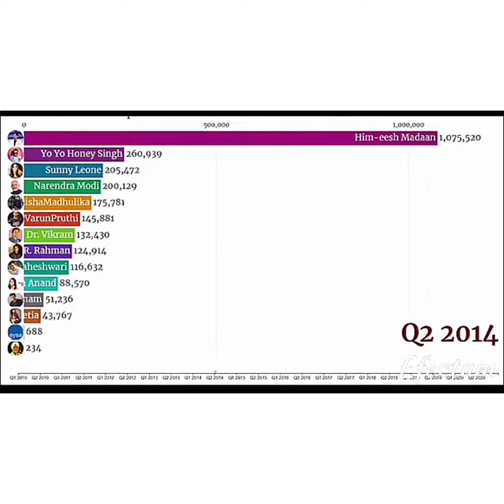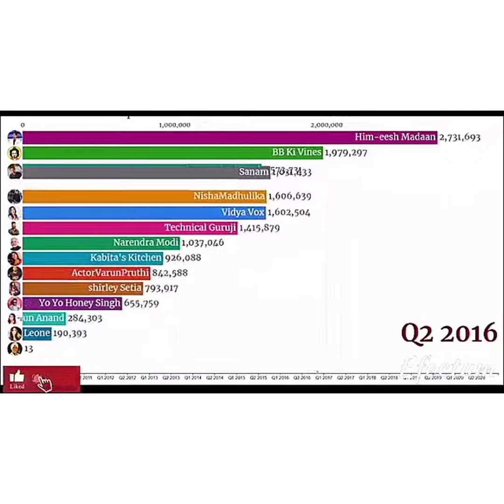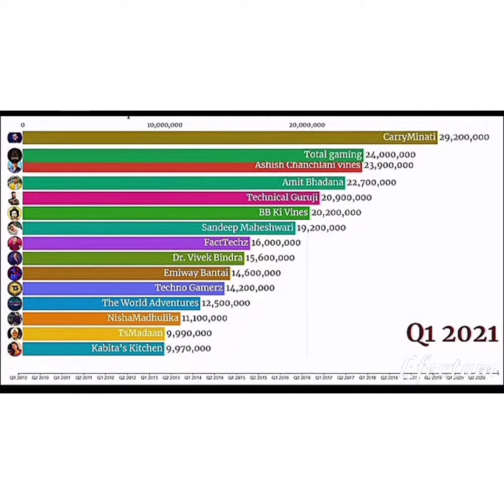Most Subscribed Individual Youtubers In India 2009 - 2021 || most subscribedoutuber in india 2021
Bhuban Bum is the first one to cross 10m subscribers in India. After that Amit Bhadana, Ashish chanchlani, technical guruji also crossed the milestone.

The fight was ended on Carryminati gaining a record-breaking subscriber gain in a week.

Top 15